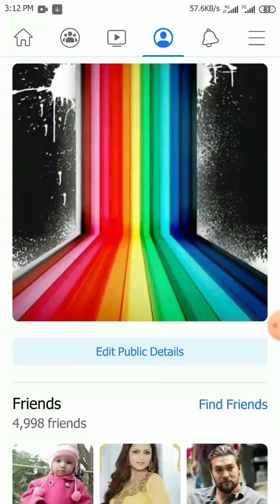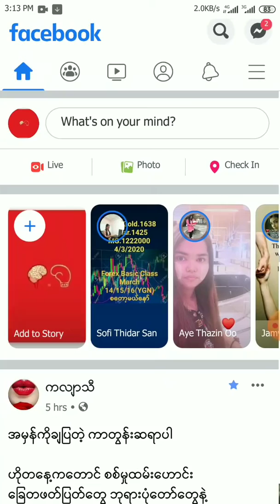6.3.2020 The world and country's top secret law, "A complaint filed by a two police officer and two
This cases complaint filed by the 25-country embassies.complaint filed by the 5-month ago.
Myanmar pressident complaint filed by the 13-month ago

15year meantime looking the india and world and country top secret law gazette with gps-satellites television machine.meantime world secret and Women shame aplenty see the world and country top secret Gps-Satellite television  machine.
Muse, Northern Shan State, is one of the most narcotic heavily trafficked entrances into Burma.There is no use by legal basis for ordinary criminal and country top secret law Gps-sattelite television machine is use by felony cases.
Prior to use, it was still in use, and all three times it was timely roport to submit to the Nay Pyi Taw Home affair Office.

Some of the most secret places in the United States, such as the White House and Pentagon,looking the world and country top secret law gazette with gps-satellites television machine.
15 years on, watching the world and country top secret law with Gps-satellite television machine is the basely spirit of the Burmese government.
It's been 15 years since it was waiting to report to the rest of the world, breaking the lawbreaker in civilian homes, not offices.
This home into lawbreaker is 18(month)ago.15(year) and 18(month) meantime world secret and Women shame aplenty see the world and country top secret Gps-Satellite television  machine.

adduce of the Until now world's top secret law and country's law Gps-satellite machine and still locking and still talking commit crime happening home location photo.breaking the lawbreaker in civilian homes, not offices.Myanmar,North Shan State,Muse, Homoon quarters, Home no. (Ha-13/31)

                      6.3.2020
The world and country's top secret law,
"A complaint filed by a two police officer and two families at a drug court in Muse Office and  Mandalay, 20 × 21, 80 × 81 Hindustani Mosque from preacher men''

                        6.3.2020
 complaint filed by the Myanmar President Win Myint of the  Complaints are still being filed.  The complaint has been received with the Verification Code number no return .  No complaints have been received and no complaints have been issued, including the President, including the President and all bureaucracy.

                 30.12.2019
complaint filed by the Myanmar President Win Myint of the  Complaints are still being filed.  The complaint has been received with the Verification Code number: { 968775 }.  No complaints have been received and no complaints have been issued, including the President, including the President and all bureaucracy.

Myanmar Pressident Win Myint and his allies failed to investigate and hacked accounts.  Reports have been issued that hackers, wesite, servers have been hacked.  These are the actions complaint filed of the United Kingdom Goverment by the lawbreaker Myanmar Goverment.  They just hack and they announce the news.  We will find out more than the accounts and report on the remaining embassies.

 On 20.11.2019 I disable the Facebook account of the Russian Embassy, ​​Embassy of Germany, Embassy of United Kingdom (UK) and will be reported to the foreign resident reported the ground. International law, maritime law, air law, the state and nation Border roll in addition to the law on human rights violations, and has been for many years, what's offensive to save people  I have begun to close and banned him. I consider the rules of international law and national top-secret laws Gps- global satellite version without nothing against the Myanmar government and insulting that all the governor's already about 15 years years.  I don't want to be bothered by many people for more than a month or so, and more and more people are posting more than (1)years on Facebook and making it public now.  What must I do if you do not want to let people know that you are a dog?  Google's President Win Myint is now using the international law to allow people to think of childrens' toys. Google Earth - Not a Map Software There are many human rights abuses.  It is not a bad thing to say that there is no evidence that the victim was a victim of sex, or that the victim did not have any evidence, and that the government did not know what the person was thinking.  Watching the department and the department gradually became thinner.  He was bald and he made me blush. police Gps- satellite machine television screen for the see Shame of women.Jim(black magic or deviltry) told to keep a 24-hour day the making is Hindustani Mosque from preacher men''